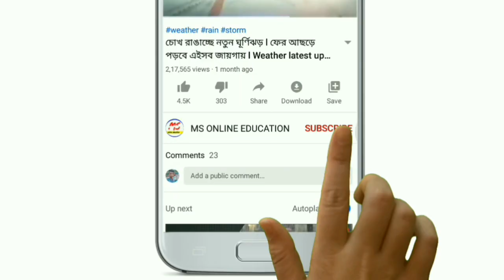আজ প্রচুর দাম কমলো আলুর ! Today potato price kolkata ! Ajke alur dam ! Ajke alur rate ! আলুর দাম